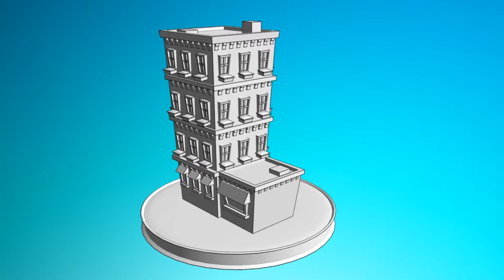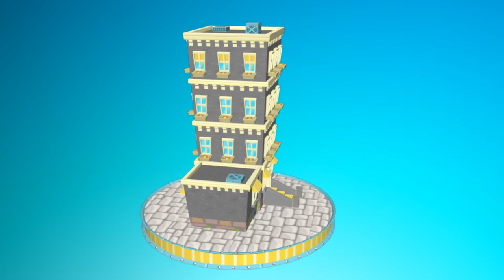Turnaround - 3D Game Cartoon House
Praa-senting the animated turnaround of a 3D Game asset.